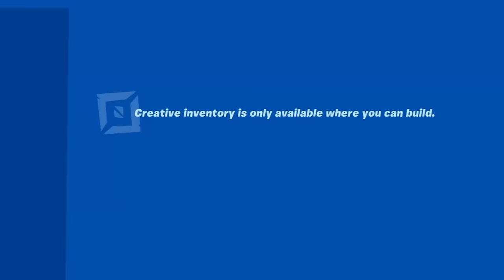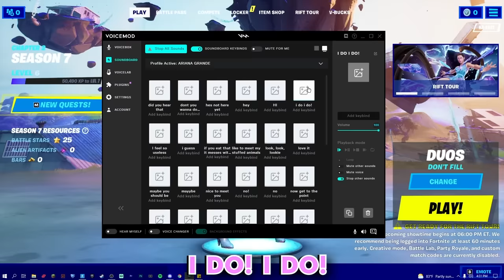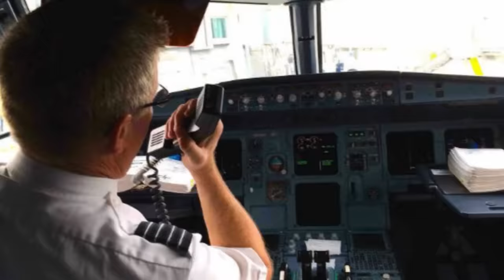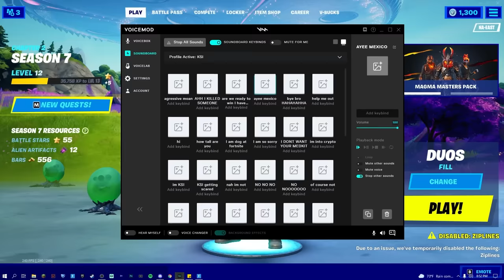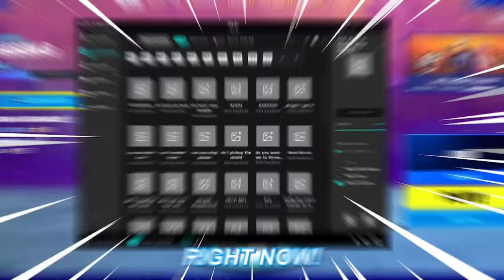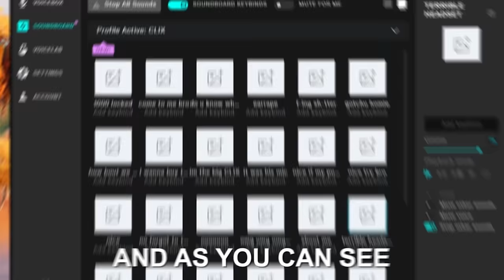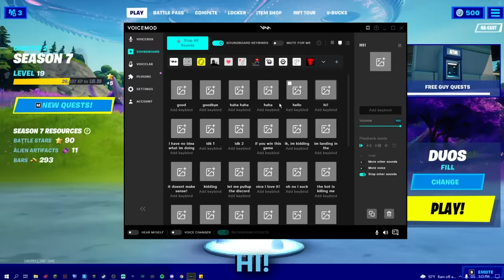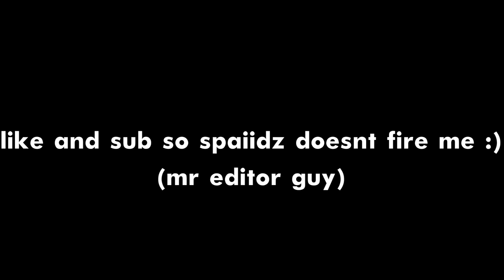I Pretended To Be 100 Celebrities in Fortnite!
I Pretended To Be 100 Celebrities in Fortnite! MrBeast, Andrew Tate, Spiderman, Ariana Grande, Dream, Pewdiepie, and even more!

🔊 Second Channel ~ @MoreSpaiidz
❤️ Creator Code "SpaiidzYT" (AD)